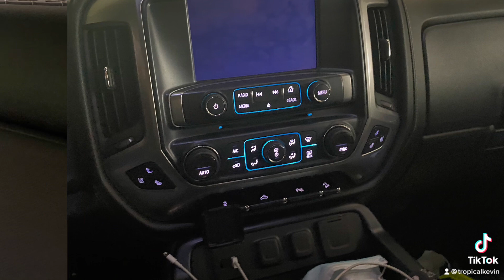Our Original Equipment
Here is our original Equipment before buying our 5th wheel.